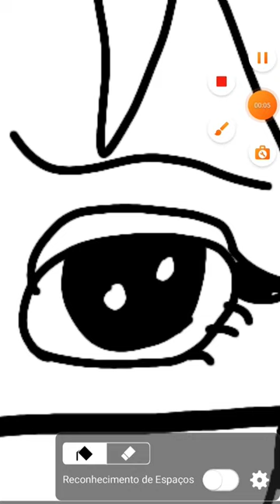frozen anime posca lapis realista (otniel games)